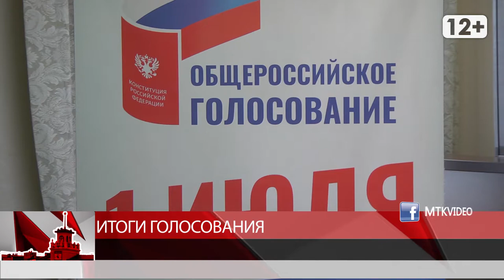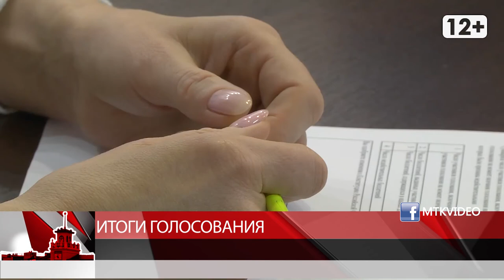Итоги голосования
Магадан 2020